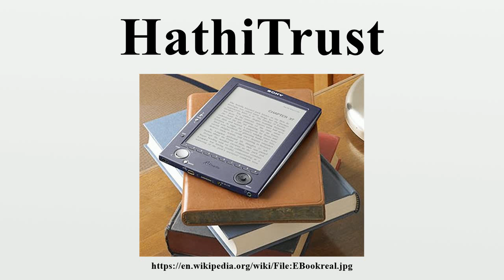HathiTrust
HathiTrust is a large-scale collaborative repository of digital content from research libraries including content digitized via the Google Books project and Internet Archive digitization initiatives, as well as content digitized locally by libraries.HathiTrust was founded in October 2008 by the thirteen universities of the Committee on Institutional Cooperation and the University of California.

Image-Copyright-Info
Author-Info:   Jorghex

Image-Copyright-Info